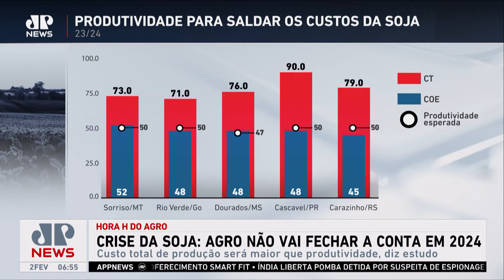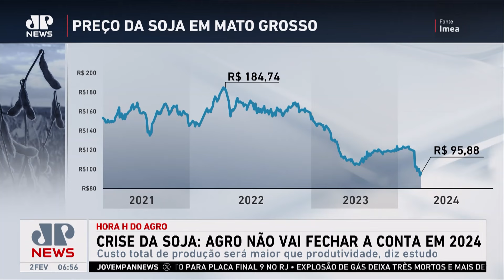Crise da soja: agro não vai fechar a conta em 2024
Um estudo realizado pelo Cepea revelou que os produtores de soja deverão ter prejuízo nesta temporada. O levantamento indica que com a produtividade estimada nas principais regiões agrícolas do país, o agricultor não terá renda suficiente para pagar o custo total da safra. Os impactos do fenômeno El Niño e a queda do preço da soja explicam a crise que o setor enfrenta. Assista ao Jornal da Manhã completo